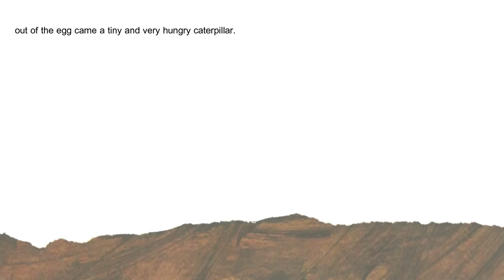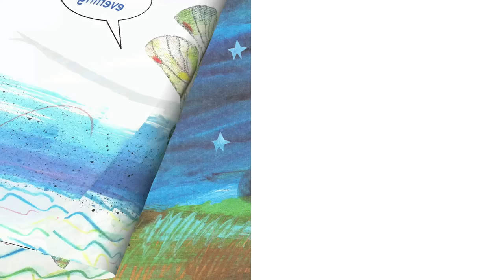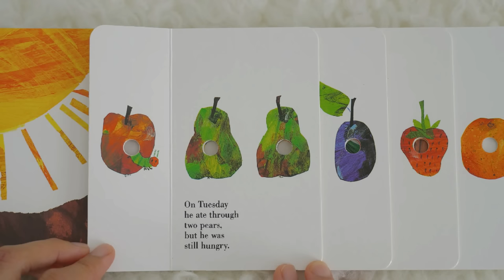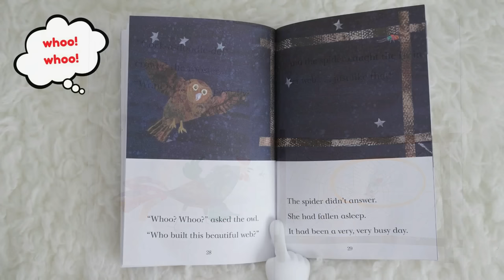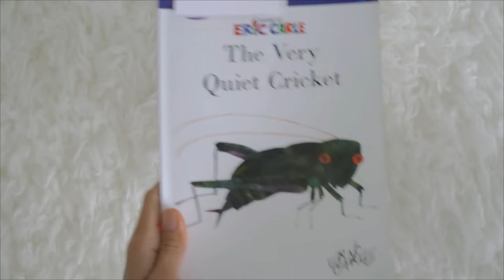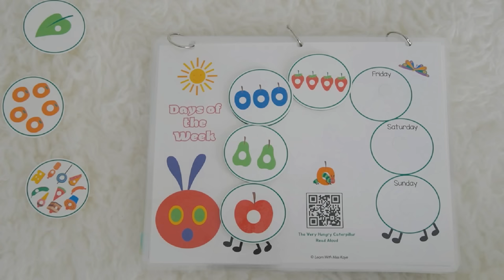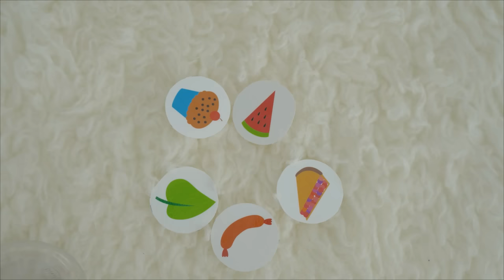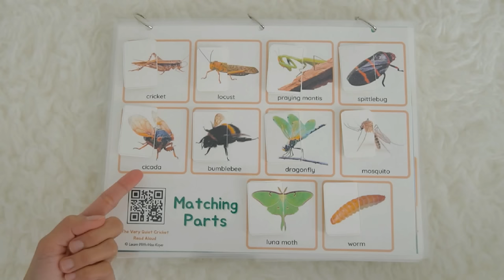The Very Quiet Hungry Caterpillar Read Aloud Book Animated | Eric Carle | The Very Quiet Cricket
In today's circle time, Miss Kaye reads aloud the stories of The Very Quiet Cricket, The Very Busy Spider, The Very Hungry Caterpillar and The Very Lonely Firefly by Eric Carle. They are among the favorite stories of toddlers and preschoolers. We also learn do different activities where we will learn names of fruits, insects and some new words. You'll see both animated and interactive version of the books.